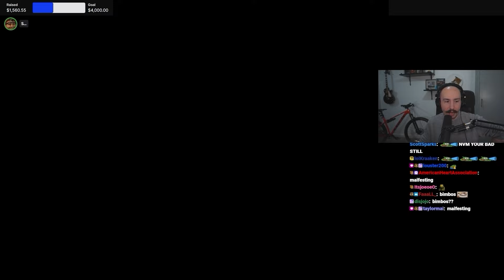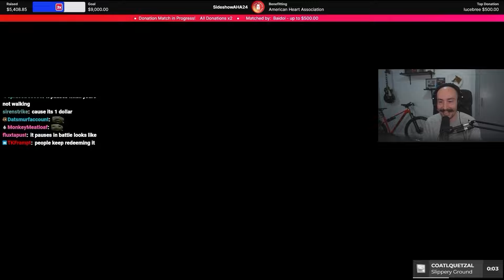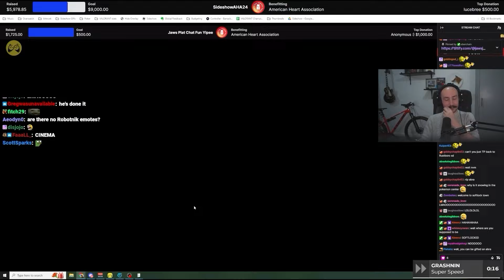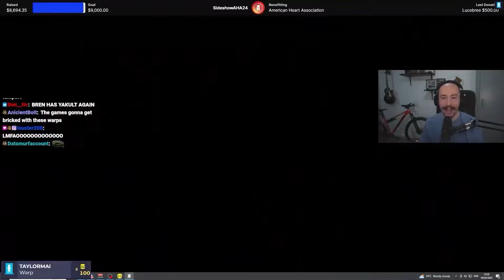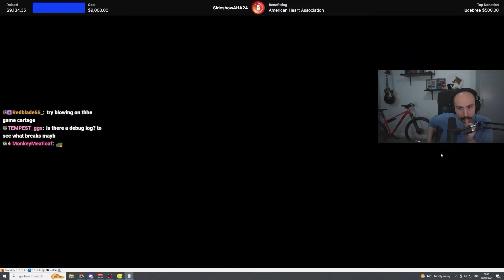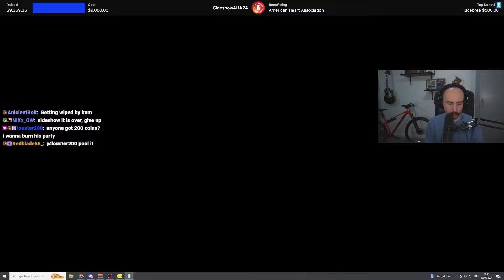We raised $20,000 for charity in 3 days using this ONE stupid trick...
Let the chat completely troll you, body and soul.